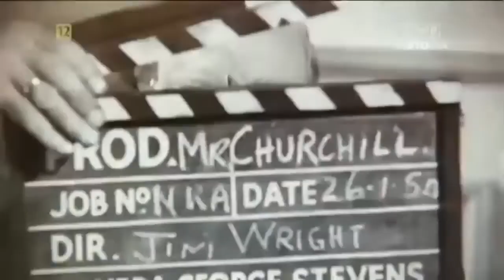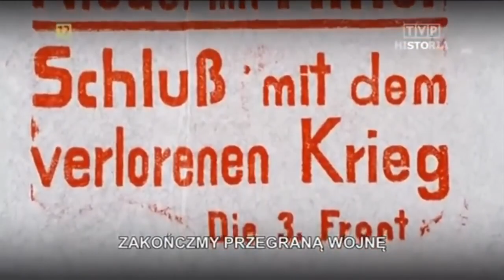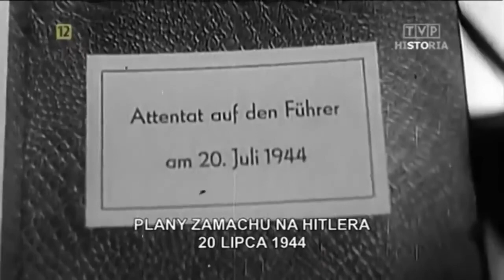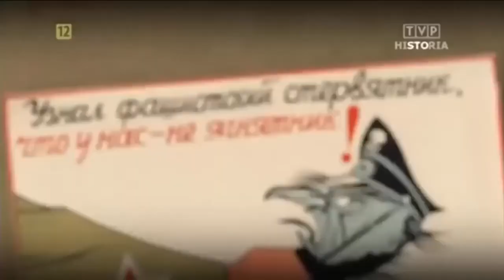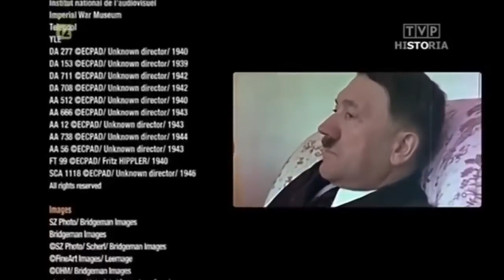Wielkie mity historii Odc.1/4 Wojskowy geniusz Hitlera Dokument PL